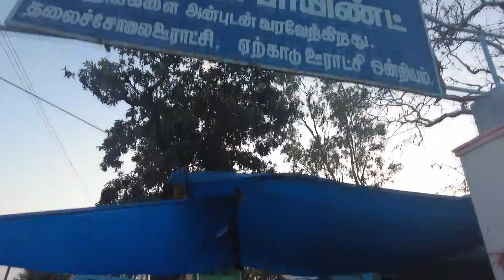ஏற்காடு பகோடா பாயிண்ட் Yercaud pagoda point pakoda point Yercaud best place yerukadu my pulsar vlog